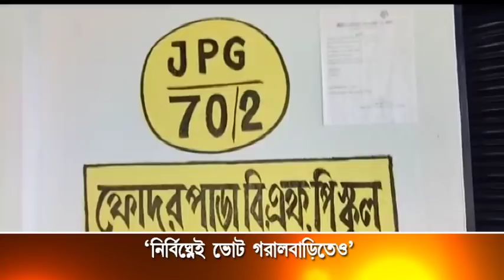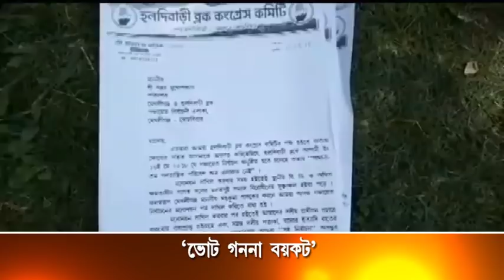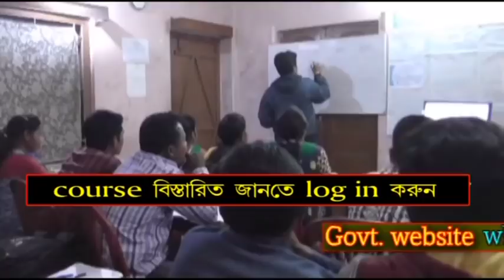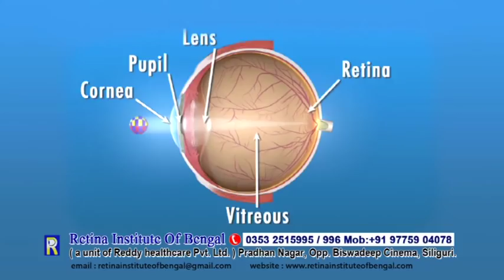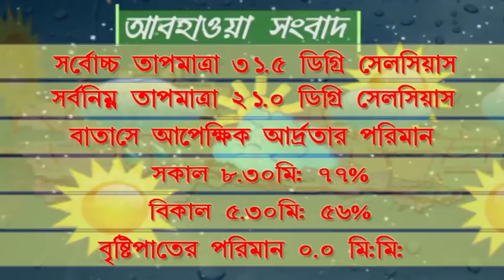AV NEWS 16 05 2018 JALPAIGURI